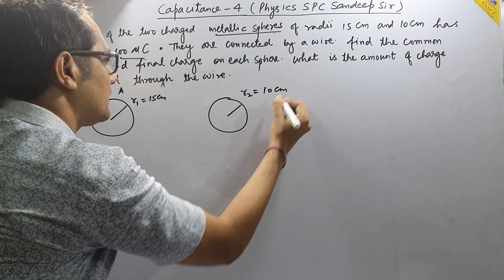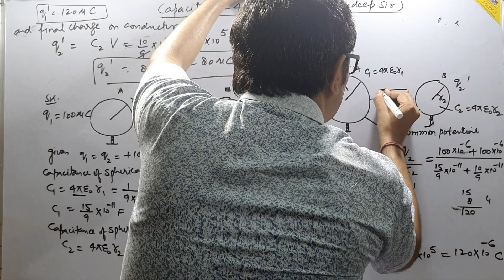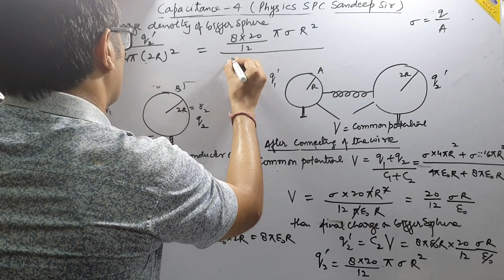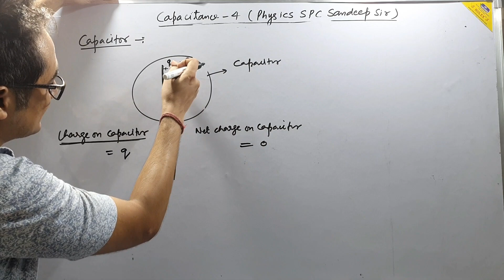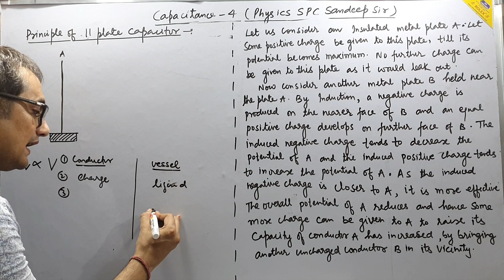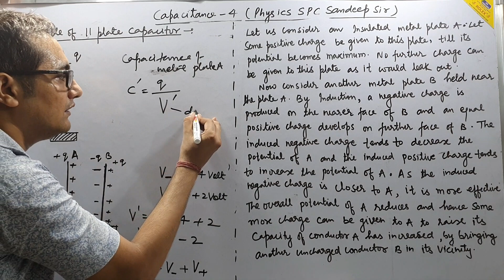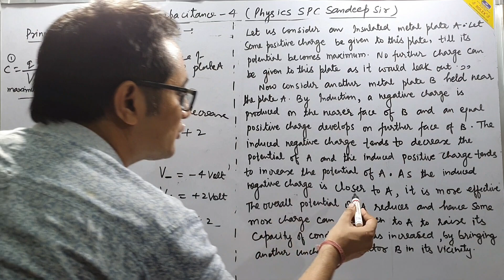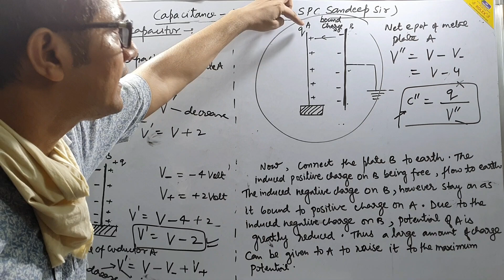ch 2 capacitance 4- capacitor and principle of parallel plate capacitor, numericals class 12 physics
electrostatic potential and capacitance class 12 physics